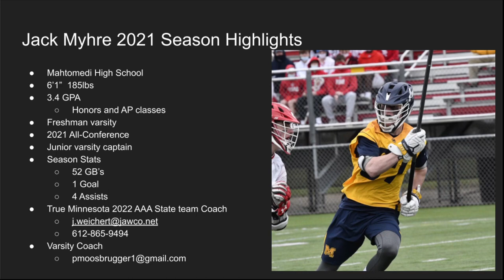Jack Myhre 2021 Season Highlights